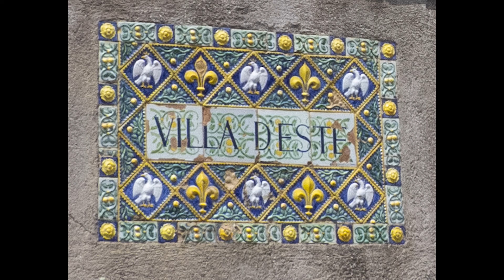Villa D'Este in Tivoli, Italy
Villa d'Este, a beautiful garden to discover, here are some impressions. You could spend an entire day here and I will be back.

Music: Edvard Grieg Peer Gynt Suite No. 1, Op. 46 - I. Morning Mood (original "Morgenstemning")